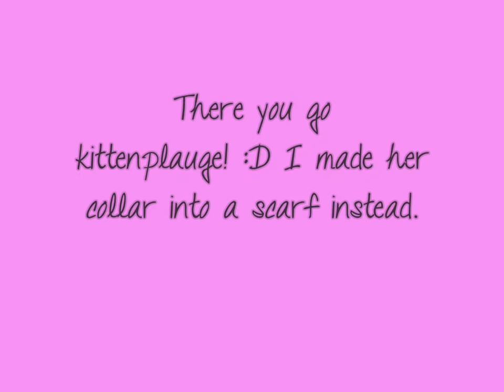Kittenplauge's VocalSonas entry!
Here's vocaloid form kittenplauge! :3